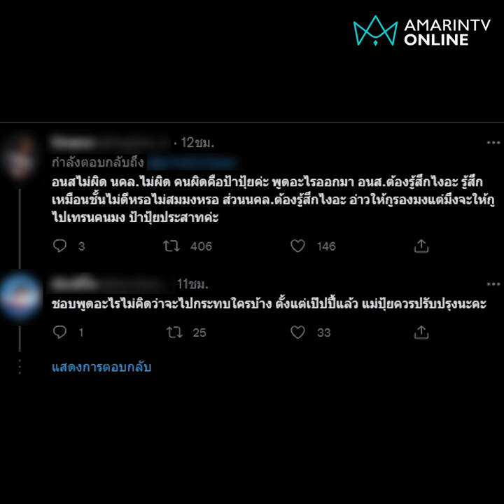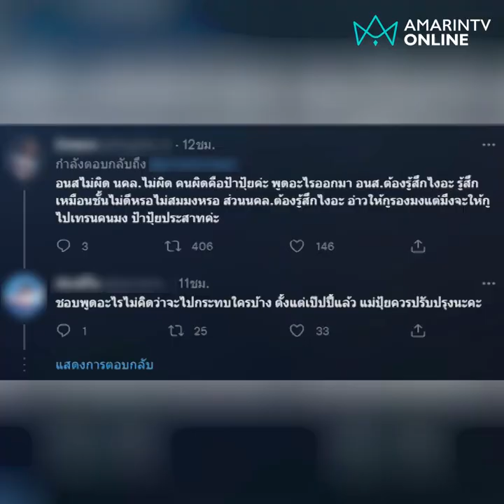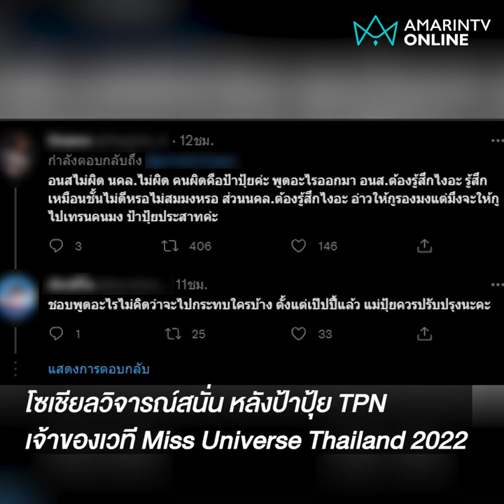ทัวร์ลงกองมิสยูฯ ให้รองที่ 1 ช่วยเทรนให้คนมง | คลิปเดียวรูเรื่อง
แอนนา เสืองามเอี่ยม คว้ามง MUT 2022 จบการประกวดดราม่าบังเกิด "ป้าปุ้ย" ไลฟ์ขอ “นิโคลีน” รองอันดับ 1 ช่วยเทรนคนมง